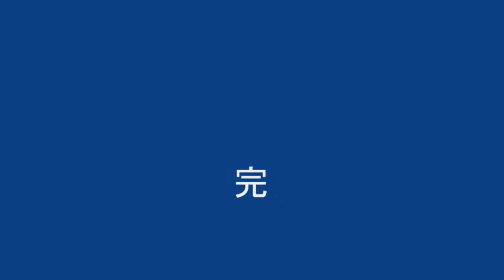２０１１風浪宮大祭 風浪勝運太鼓 ３